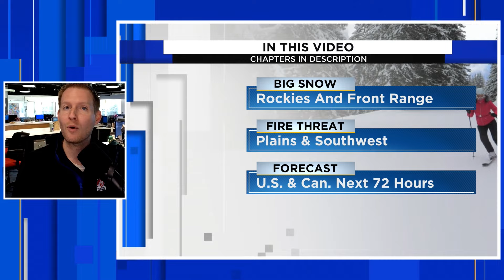This Next Winter Storm Will Be INSANE!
A massive winter storm will impact part of the Rockies and Front Range of Colorado and Wyoming. A wildfire threat will increase in Texas, Oklahoma, Arizona and New Mexico as a result of this storm. Severe weather is also possible across parts of Texas Oklahoma, Kansas, Nebraska, Iowa and Missouri.

Chapters:
00:00: Intro
00:50: Winter Weather Alerts (Utah, Idaho, Wyoming, Colorado)
02:11: Winter Storm Timeline
03:46: Severe Weather Threat Area
04:28: Winter Storm Setup
06:02: How Much Snow Will Fall?
06:46: Wind Forecast
08:07: Fire Threat Across Southwest and Plains
09:17: U.S. & Canada Weather Forecast (Future Radar and Temps Next 3 Days)